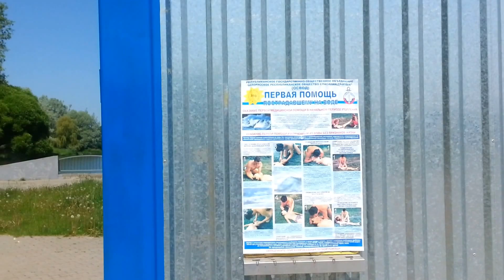20150530 123054 весна, парк Курасовщина, Минск, Беларусь